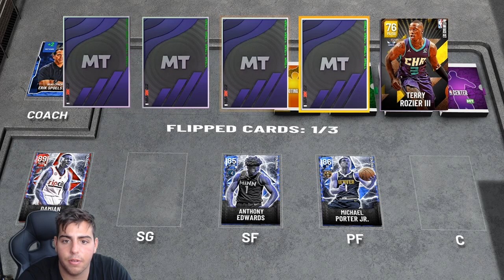FIRST LOOK AT DRAFT MODE ON NBA 2K22 MY TEAM.... THE COOLEST NEW FEATURE!